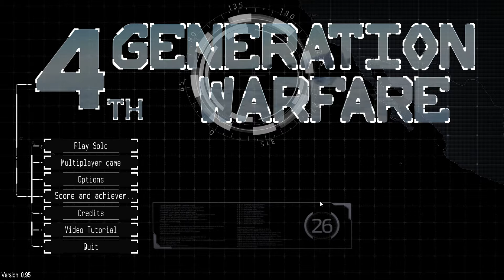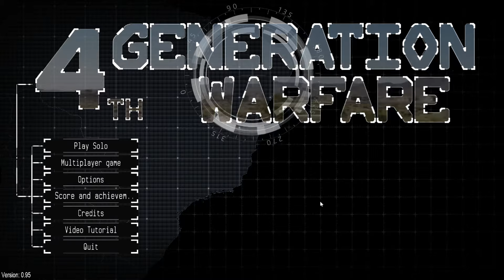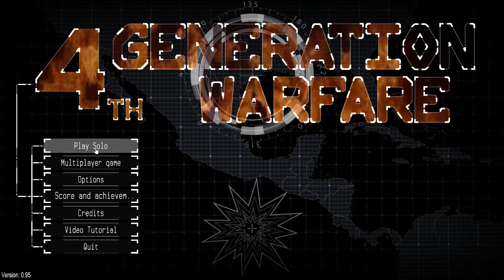4th Generation Warfare - Content Review & Gameplay